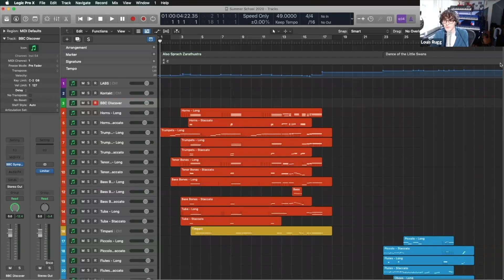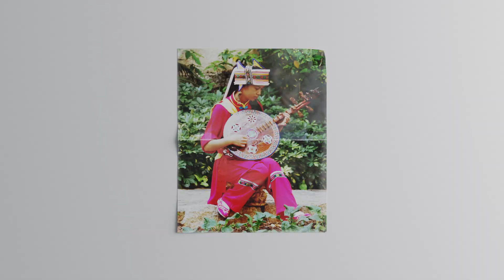Welcome to Spitfire Audio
We continue to work hard to inspire the next generation of music creators, and we’re proud to play our part in this ever-growing global community. There’s never been a more exciting time to be a composer – whatever your style, level or background, if you create music we welcome you with open arms.

Thank you for being a part of Spitfire Audio.